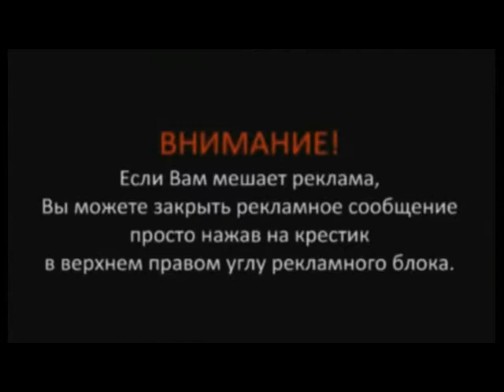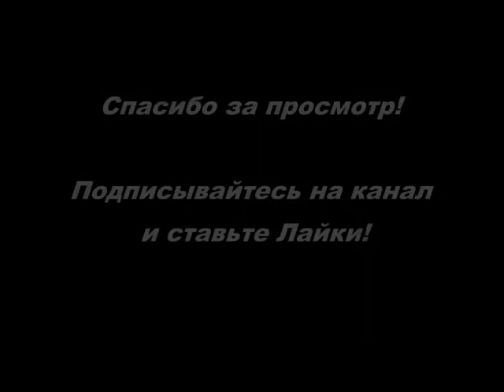Сценка Поздравление японца смешные мини сценки корпоратив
сказки прикольно новый лад корпоратив,
прикольные сказки на новый лад для корпоратива,
прикольные сказки корпоратива ролям,
сценарий прикольной сказки для корпоратива,
смешные мини сценки корпоратив,
смешные сценки поздравления корпоратив,
прикольные сказки переделки корпоратива,
прикольная инсценировка сказки для корпоратива,
сценки сказки прикольные для корпоратива,
мини сценки на корпоратив смешные короткие,
сказка на юбилей мужчине прикольные,
смешные сценки на день рождения парню,